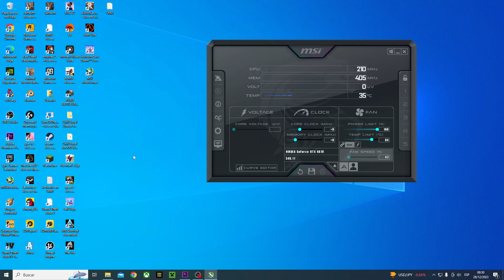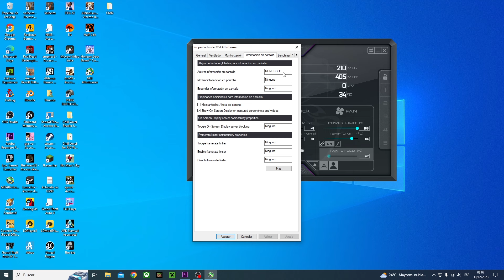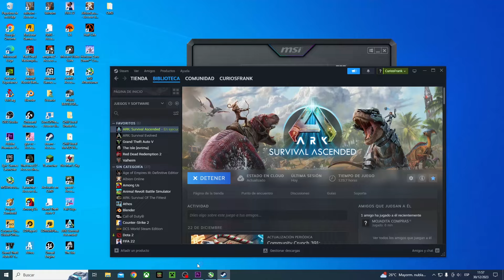Cómo usar o configurar MSI Afterburner Fácil 2024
En este video enseño como configurar MSI Afterburner Fácil y rápido para que puedan ver los FPS en los juegos